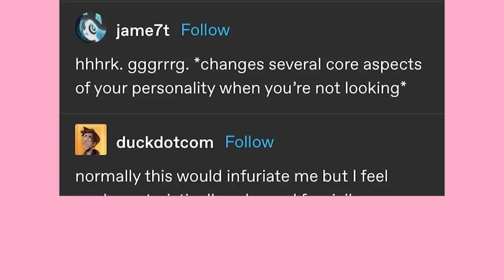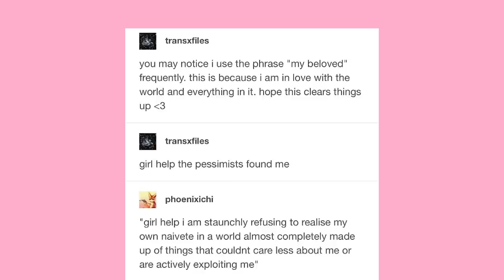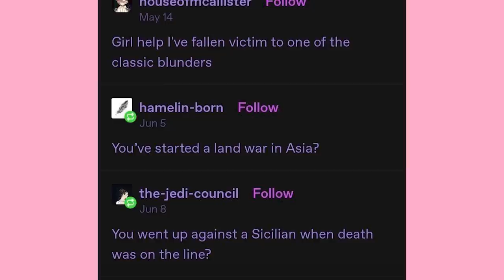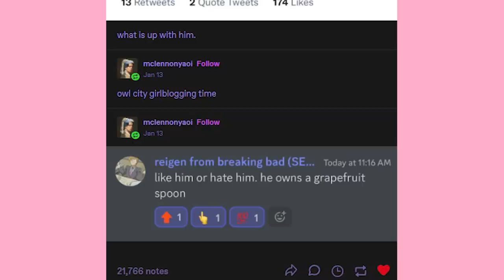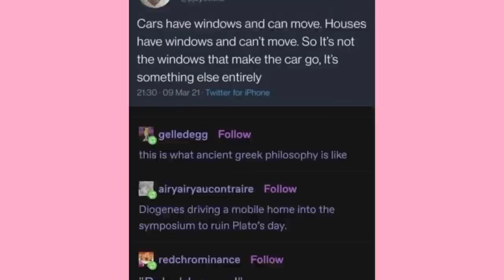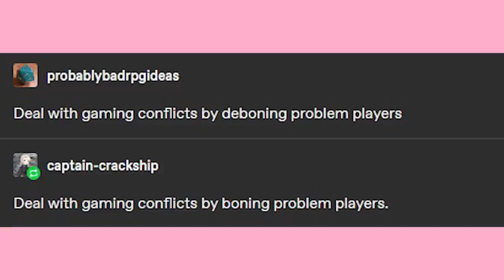Dashcon 2 | Late Night Tumblr Posts